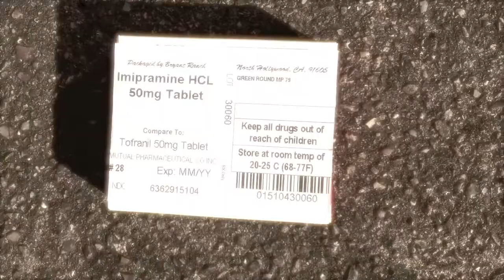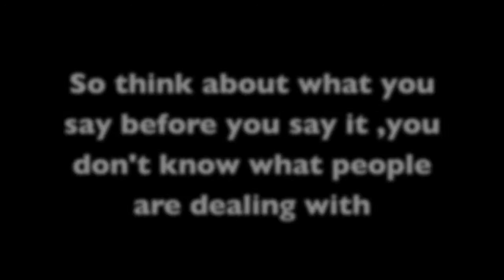Breath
A teenage girl is dealing with many mental issues and has hallucinations caused by her schizophrenia. This is her story.